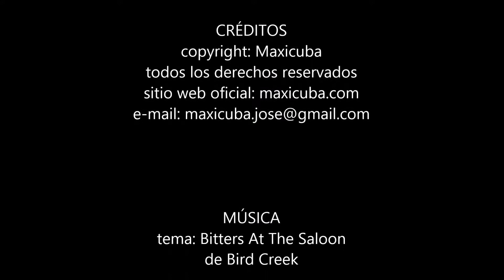Trinidad 0640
Una casa de familia que renta una habitación climatizada, con ventilador de mesa y 3 amplias ventanas que propician confort a sus huéspedes. El baño se encuentra dentro de la habitación, tiene servicio de agua frío y caliente permanente y todo lo necesario para la higiene personal está garantizado en el precio de la habitación como jabón, toallas, champú y papel higiénico. Con todas las condiciones creadas para brindar un servicio de calidad oferta también servicios gastronómicos como desayunos, almuerzos y comidas con una elaboración con excelentes condiciones higiénicas sanitarias.